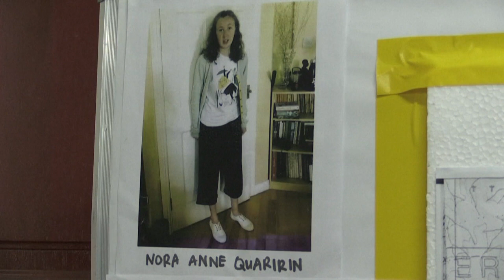Загадка смерти британки Норы Квойрин раскрыта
Обнародованные результаты вскрытия позволяют судить, что Нора скончалась от голода, жажды и переохлаждения.